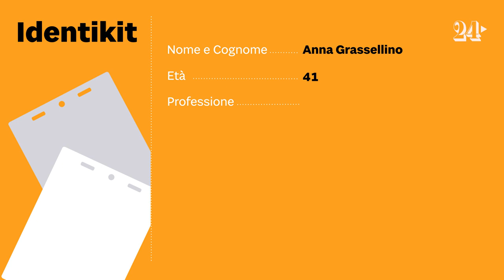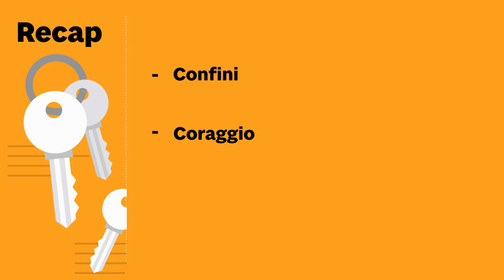Anna Grassellino: le grandi opportunità del Quantum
Che cos'è il quantum computing? A cosa serve? Ne parliamo con Anna Grassellino, direttrice del centro di Superconducting Quantum Materials and Systems del Fermilab di Chicago, e che l'anno scorso ha ricevuto il Breakthrough New Horizons Prize per la fisica, uno tra i riconoscimenti scientifici più prestigiosi a livello internazionale, considerato il Nobel della fisica. Il quantum computing, spiega in questa intervista la ricercatrice, permetterà di avere un potere computazionale senza precedenti, riducendo a pochi secondi calcoli che oggi richiederebbero milioni di anni. Anche se per le sue applicazioni concrete ci vorranno 5-10 anni, il quantum ci aprirà scenari del tutto nuovi nel campo della ricerca, della medicina e della sicurezza, per esempio.